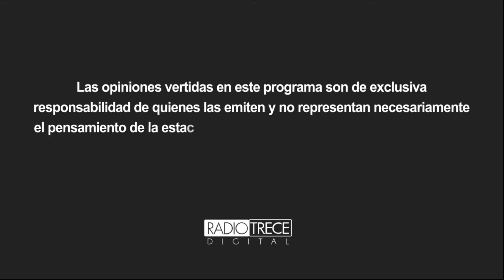Hora Zero: ¿Proyecto de poder o de nación?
Hora Zero
Tema: Agenda Política.
- Ley Zaldivar
- ¿Proyecto de poder o de nación?